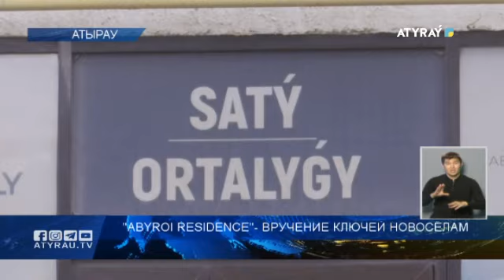"ABYROI RESIDENCE"- вручение ключей новосёлам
Строительная компания (КЕЙСЕВЕН ГРУПП)- К7 GROUP в городе позравила новоселов . Представители  компании в торжественной обстановке  вручили  жителям ключи от  квартир в жилом комплексе "ABYROI RESIDENCE". Радостное событие    состоялось  в офисе данной строительной компании. Каково  мнение  жителей о красивом комплексе? Что было особенного на этот раз?  Подробнее- в следующем сюжете